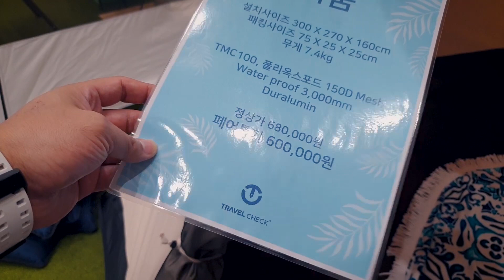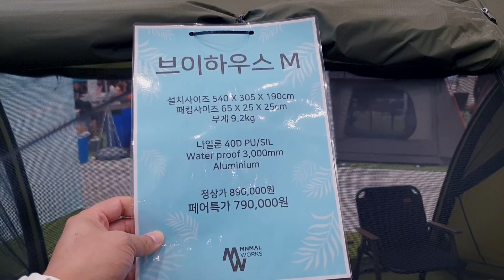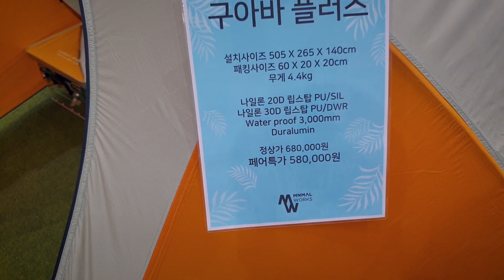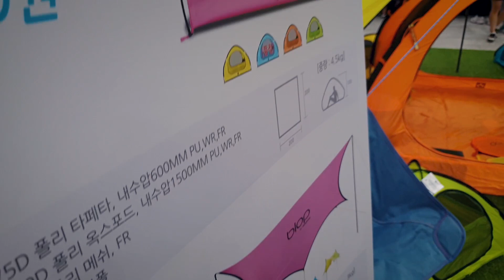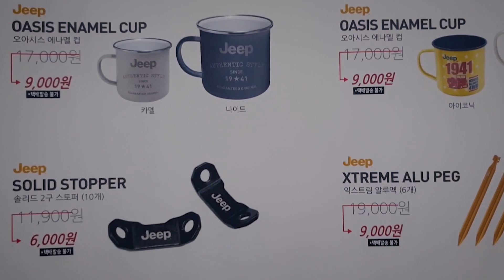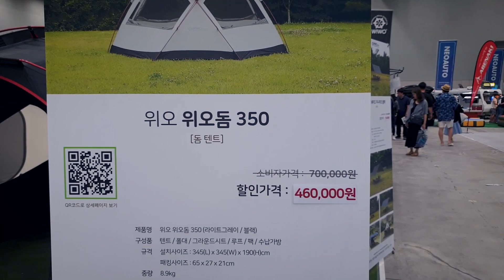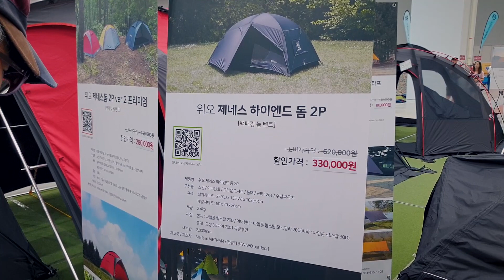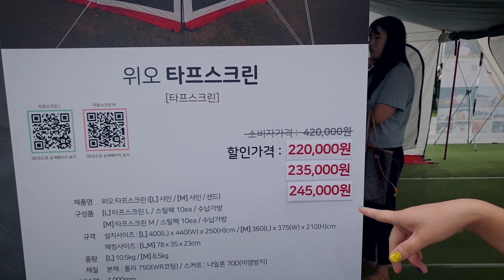2019 캠핑앤피크닉페어 1부: 다양한 텐트와 타프의 습격! 미니멀웍스, 지프 쟈칼텐트, 위오텐트, 현장가 정보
수원 컨벤션센터에서 열리고 있는
2019년 캠핑앤피크닉페어 1부 입니다.

다양한 캠핑 브랜드별 텐트위주의 영상이구요.
미니멀웍스 텐트, 지프 쟈칼텐트, 위오텐트의
다양한 스타일의 텐트를 보실수 있으며
캠핑페어 현장가 가격정보도 보실 수 있습니다.